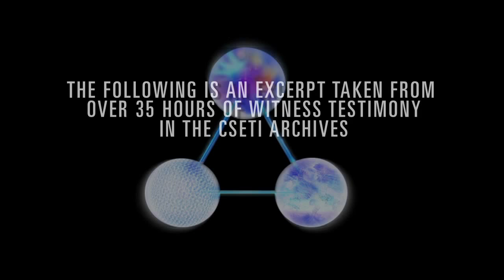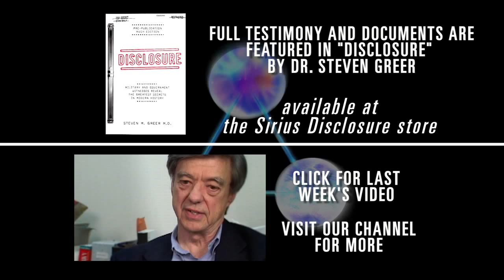A New Energy Paradigm - David Hamilton, Department of Energy / Disclosure Project Testimony Archive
David Hamilton worked for the Department of Energy in the area of new generation power systems. He explains that we have nearly exhausted the world's supply of fossil fuels, just at the time when Asia and China are undergoing an "industrial revolution" and are positioning to become bigger consumers of these fuels than the "first world" countries already are. In order to alleviate the current earth crises of environmental pollution, global warming, etc. and advance as a sustainable technological society, we must develop technologies that don't fit into the old paradigm.